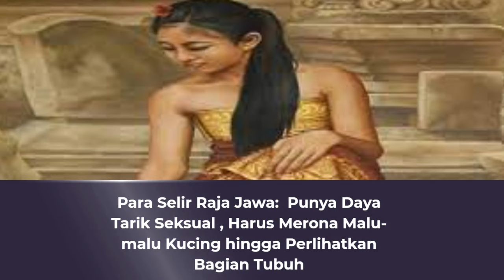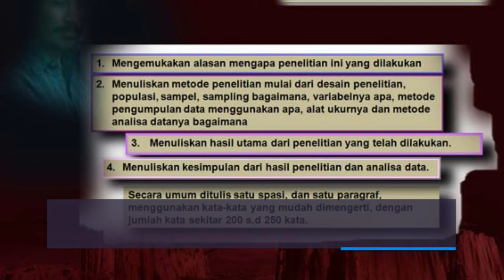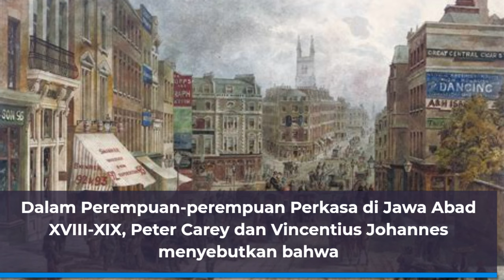Para Selir Raja Jawa: Punya Daya Tarik Seksual , Harus Merona Malu-malu Kucing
Video ini berkisah tentang Para Selir Raja Jawa:  Punya Daya Tarik Seksual , Harus Merona Malu-malu Kucing hingga Perlihatkan Bagian Tubuh.  Menyimak kehidupan raja-raja cukup menarik untuk diperbincangkan.
Tidak hanya probelema dan intrik yang mereka hadapi, tetapi kehidupan seksual mereka. Para raja di Jawa Tengah abad ke-19 mempunyai banyak selir di Keputren. Keputren adalah sebuah bagian istana tempat tinggal para putri raja. Kompleks bangunan tersebut diperuntukkan bagi permaisuri, para selir, dan para putri Raja-Raja Jawa yang masih lajang.
Dahulu, raja-raja Jawa bisa memiliki selir hingga puluhan jumlahnya. Kepemilikan selir ini menjadi simbol kekuasaan sang raja. Hampir semua penguasa monarki memiliki banyak selir yang biasanya berasal dari status sosial rendah. Tanpa melihat latar belakangnya, setiap perempuan yang bekerja di istana dan menarik perhatian raja pun bisa menjadi selir